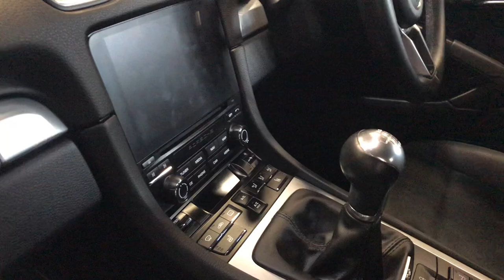Porsche Cayman 718 HD Video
WE AT THE CAR SPECIALISTS HAVE GREAT PLEASURE IN OFFERING FOR SALE OUR SIMPLY STUNNING SAPPHIRE BLUE 718 PORSCHE CAYMAN WHICH COMES COMPLETE WITH THE FOLLOWING IMPRESSIVE SPECIFICATION :-

- 20 inch Carrera S alloys painted in satin platinum.
- Touch screen Porsche PCM.
- Half black/alcantara interior.
- Heated seats.
- Front and rear park distance control.
- Black sports tailpipes.
- Bluetooth phone.
- Powerfold door mirrors.
- Automatic LED headlights.
- LED day light running lights.
- Dual climate control.
- Smart phone link.
- Bluetooth audio.
- Jukebox.
- CD player.
- AUX & USB inputs.
- Sport setting.
- Stainless steel door gaurds.
- Aluminium interior trims.

YORKSHIRE TRADING STANDARD AWARD WINNERS FOR THE LAST 8 YEARS RUNNING. ALL OUR CARS COME HPI CLEAR AND WITH A 29 POINT MULTI-POINT CHECK AND BRAND NEW MOT, WE ALSO HAVE LOW FINANCE RATES AVAILABLE ON ALL OF OUR VEHICLES, A NATIONWIDE DELIVERY SERVICE AND ALL MAJOR DEBIT AND CREDIT CARDS ARE ACCEPTED, IF YOU HAVE ANY FURTHER QUESTIONS PLEASE DO NOT HESITATE TO CONTACT OUR OFFICE ON 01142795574.

Every effort has been made to ensure the accuracy of the above information but errors may occur. Please contact the office for full vehicle details.